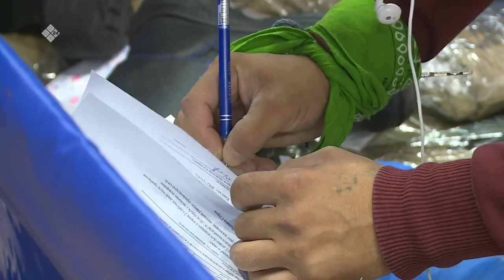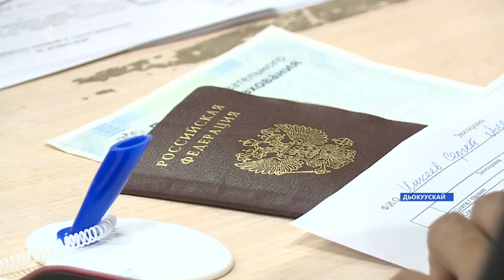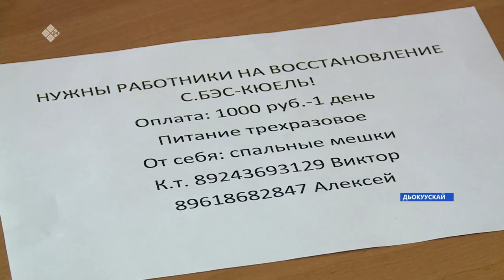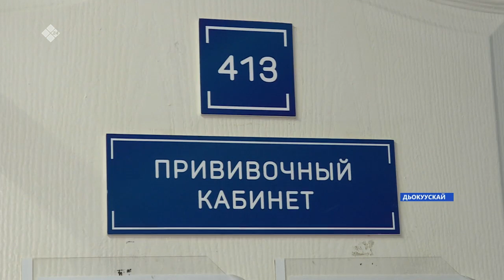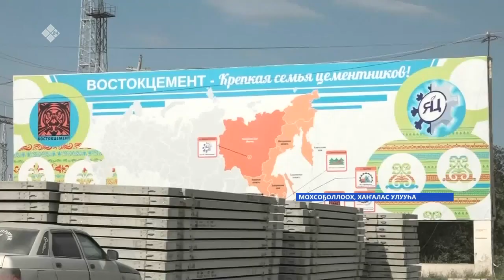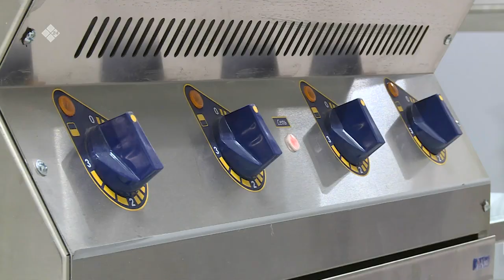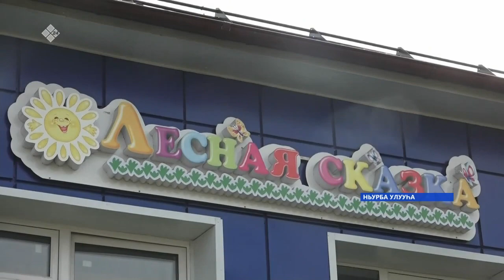«Саха сирэ» информационнай биэрии. Атырдьах ыйын 13 күнэ, 18:00ч.